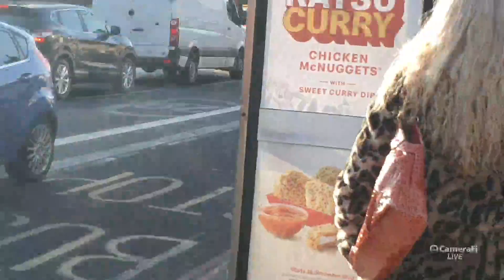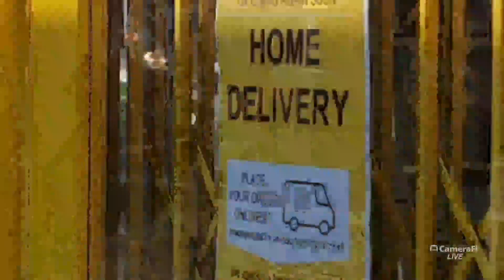Live: Anti Lock Down Demo Clapham Sth London